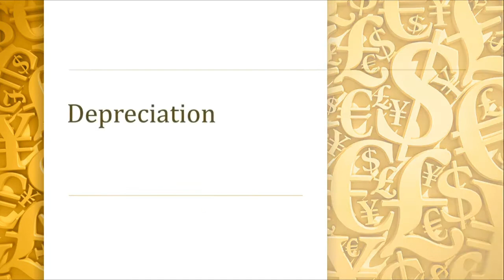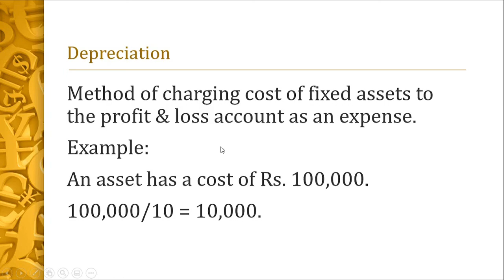What is Depreciation in Accounting in Urdu/Hindi? in (Urdu/Hindi)-MGT101 Financial Accounting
In this video I have Explained What is Depreciation?in (Urdu/Hindi)